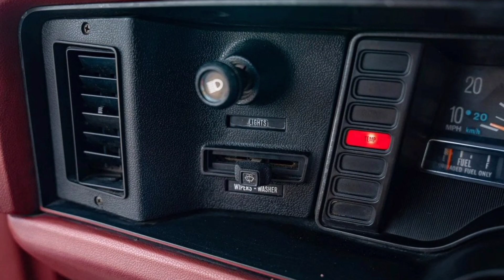1977 AMC Pacer Station Wagon: An Iconic Car of the 1970s Era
The AMC Pacer, which debuted in 1975, quickly became one of the most recognizable models from American Motors Corporation (AMC). Its unusual design, often likened to a "fishbowl" due to its large glass panels, made the Pacer a cult classic of the 1970s.

Originally launched as a two-door hatchback, AMC introduced a new body style for the Pacer in 1977—a station wagon. This move was driven by the need to offer a more practical and spacious vehicle that could compete with other wagons of the time.

The AMC Pacer Wagon featured the same innovative design elements as the hatchback: wide door openings, large windows for excellent visibility, and an unusually wide cabin for a compact car. The wagon also offered additional cargo space and optional fold-down rear seats, increasing cargo capacity.

Despite its uniqueness, the AMC Pacer struggled to maintain its popularity. Economic difficulties at the end of the 1970s, including the oil crisis, led to increased demand for more fuel-efficient vehicles, and the Pacer, with its relatively high fuel consumption and large size, did not meet these requirements. By 1980, production of the Pacer was discontinued.

Nevertheless, thanks to its distinctive appearance and cultural significance, the AMC Pacer remains a point of interest for collectors and automotive history enthusiasts, and its image continues to appear in movies and TV shows, symbolizing the 1970s era.